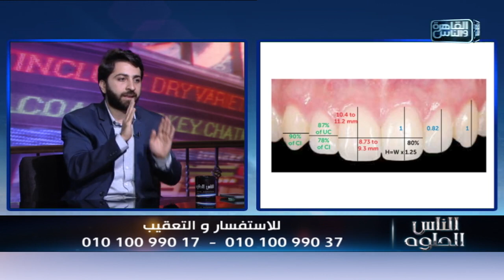الناس الحلوة | صناعة الابتسامة وفنيات تجميل الاسنان مع دكتور عبدالله متولي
الناس الحلوة | الحلقة الكاملة 31  اغسطس 2023 مع دكتور أيمن رشوان